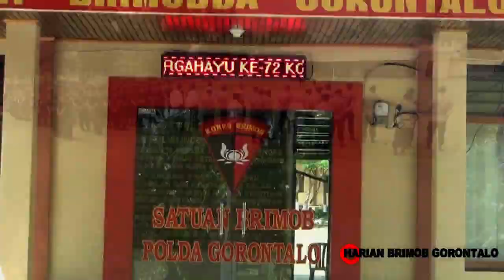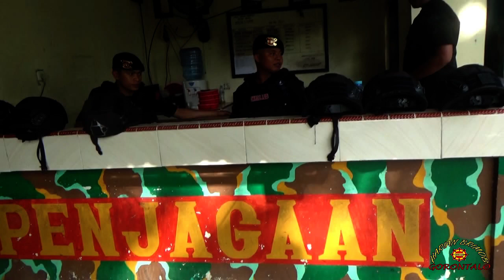GREBEK LOKASI REKAMAN VIDEO BRIPTU NORMAN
LOKASI REKAMAN VIDEO CHAYA-CHAYA